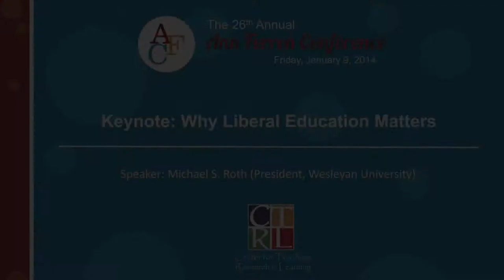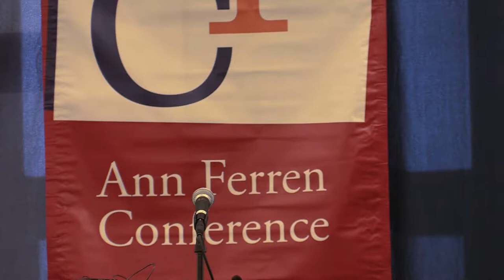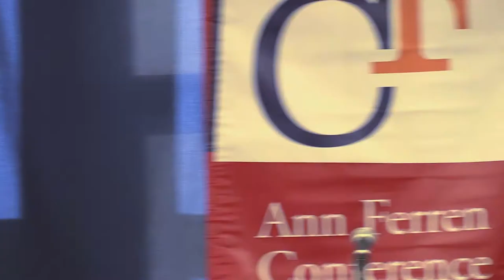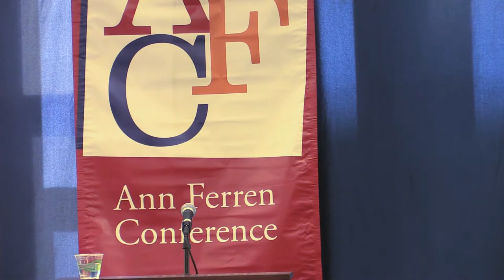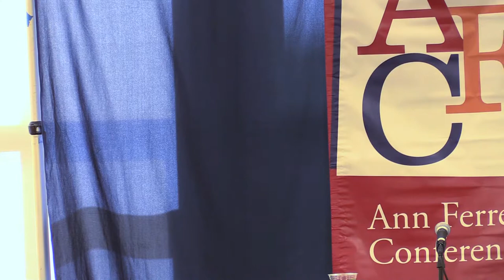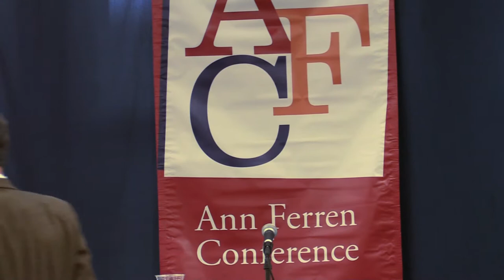2015 Ann Ferren Conference Plenary Session: Why Liberal Education Matters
Michael S. Roth, President of Wesleyan University, draws on his new book, Beyond the University: Why Liberal Education Matters (Yale University Press, 2014), to discuss the debate over the benefits—or drawbacks—of a broad-based liberal education. Critics of higher education have attacked its irrelevance and elitism—often calling for more vocational instruction. Roth will focus on important moments and seminal thinkers in America’s long-running argument over vocational vs. liberal education (including Thomas Jefferson and Benjamin Franklin, W.E.B. Du Bois and Booker T. Washington, Jane Addams and John Dewey) to develop his own defense of a “pragmatic liberal education.”